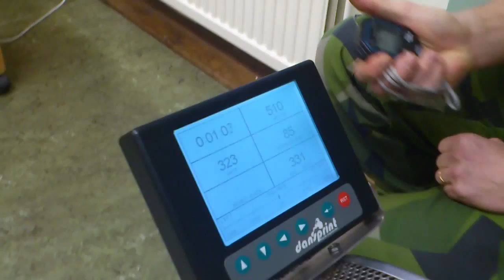New Thoraxtrainer, 500 meter World Record, Johan Lintzén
New Thorax Trainer, 500 meter World Record, Johan Lintzén
Attempt to beat the Thorax Trainer 500 meter World Record.

Athlete: Johan Lintzén, Försvarets SK Luleå

Date: December 20th 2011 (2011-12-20)

Location: Norrbotten Wing, Luleå

Equipment: Thorax Trainer

Chief executive supervisor of the World record trial: Mr Lars Salander

Inspector of the time register: Mr Håkan Karlsson

Supervisor of the technical documentation: Mr Andreas Berglund

New official 500 meter World Record: 1.04,22 min

New holder of the World Record:  Mr Johan Lintzén